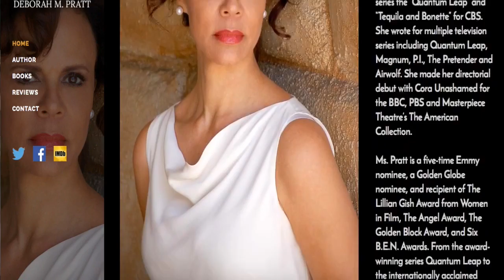The Vision Quest Book Promotion Deborah Pratt Part 1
Deborah Pratt is a five-time Emmy nominee, a Golden Globe nominee and was chosen for the Top Ten short list for the Academy Awards for her live action short film Deborah was the voice of ziggy in quantum leap she also was In Airwolf, as Marella
Her books are a inspiration to audiences worldwide.

hope you enjoy this master peace that was made for Deborah this video says it all. Pick up your copy of The Vision Quest